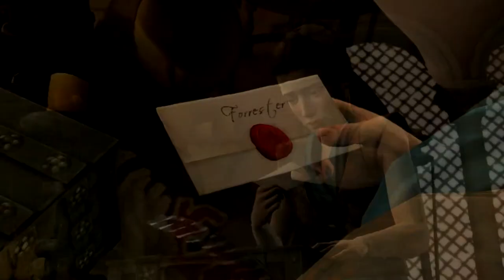The Sneaky Meeting - Game of Thrones (Episode 3) #5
Today in Game of Thrones, we have a secret meeting with a certain mystery person.